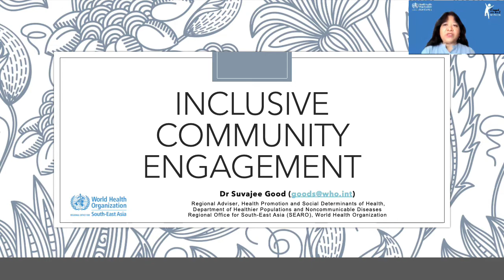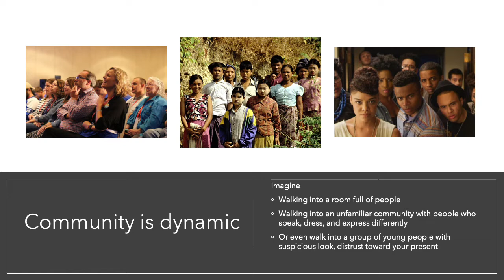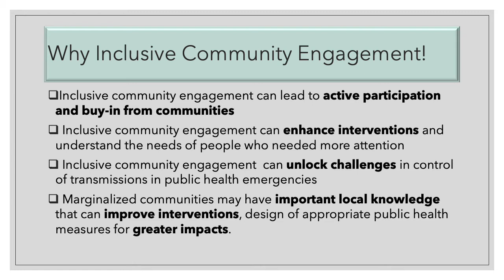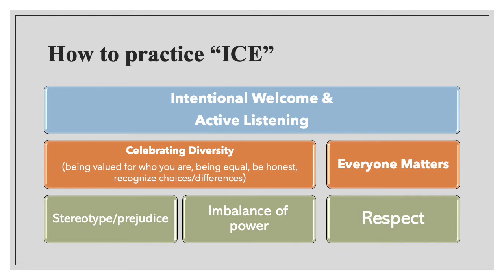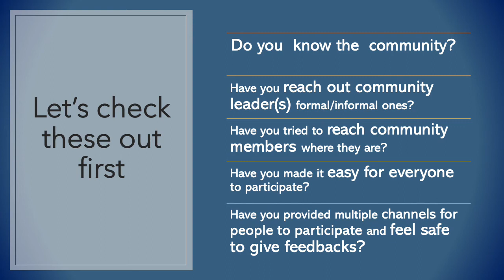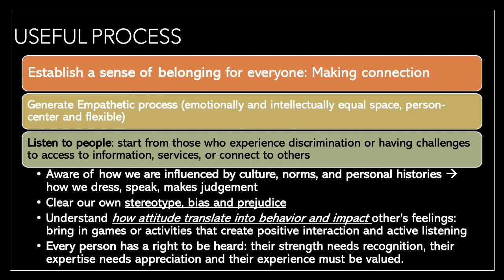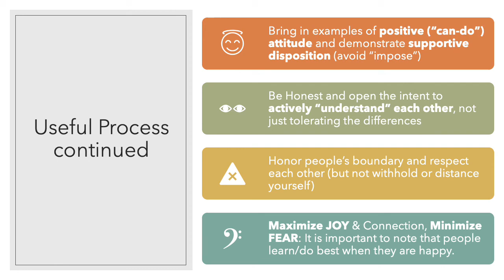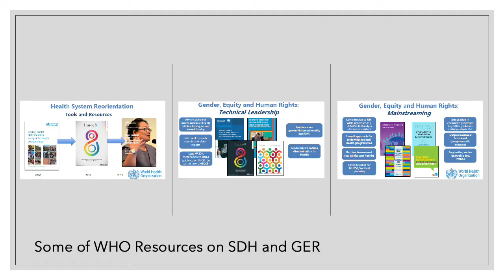Module 2 Video 3 Inclusive Community Engagment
Module 2 - Strengthening Health Systems through Community Engagement establishes the relationship between communities and community engagement to health systems. It aims to equip participants to apply systems thinking in addressing health problems through community engagement. It also presents the role of communities in health system strengthening and Primary Health Care for progress towards Universal Health Coverage and the Sustainable Development Goals.

In this video, Dr. Suvajee Good of the Regional Office for South-East Asia (SEARO), World Health Organization, talks about inclusive community engagement as well as applying gender, human rights and social determinants of health in community engagement.
0:00-0:47 - Introduction
0:48-2:23 - Social Determinants Framework
2:24-5:34 - Community is Dynamic
5:35-7:06 - Why Inclusive Community Engagement
7:07-8:10 - What is Inclusive Community Engagement
8:11-13:12 - How to Practice Inclusive Community Engagement
13:13-21:58 - Useful Process
21:59-23:08 - Inclusiveness Works When
23:09-24:09 - Closing